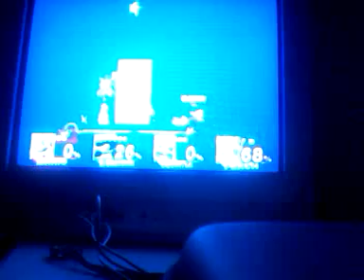Super Smash Bros Brawl Online Matches 38